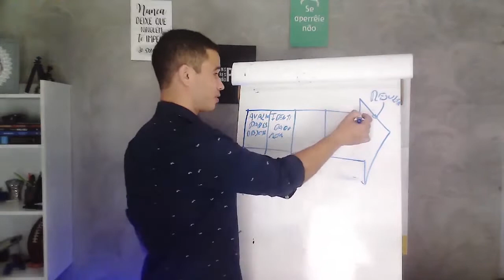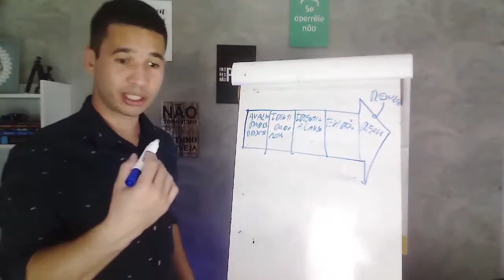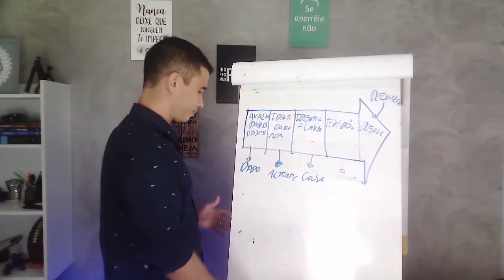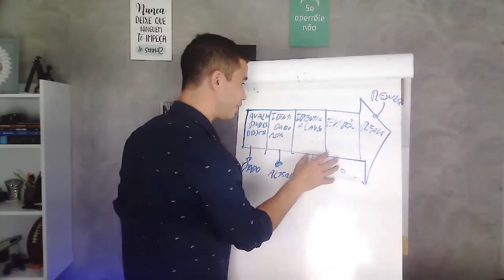Sem esse processo de tomada de decisão, você não tem resultado!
Entenda porque as fórmulas não definem a conduta.

Para ter segurança na UTI você precisa dessa metodologia.